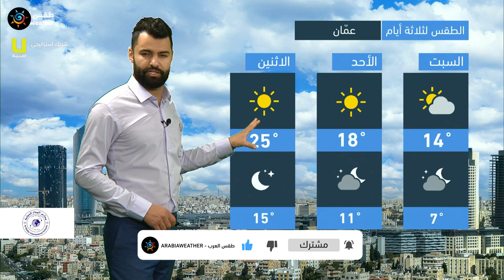طقس العرب - الأردن | النشرة الجوية الرئيسية | الجمعة 2-4-2021